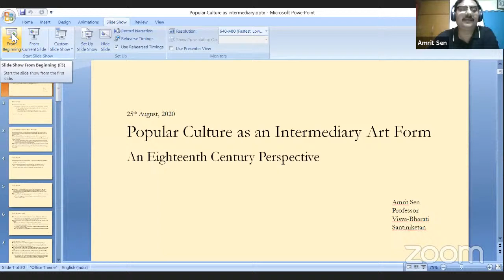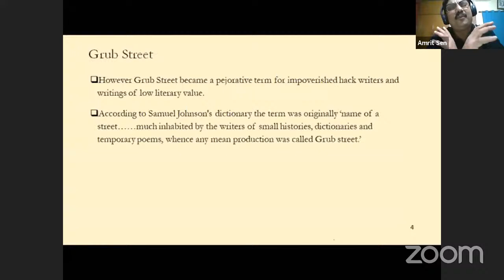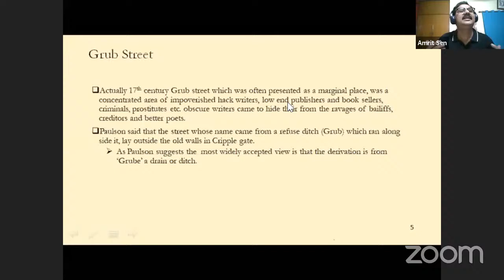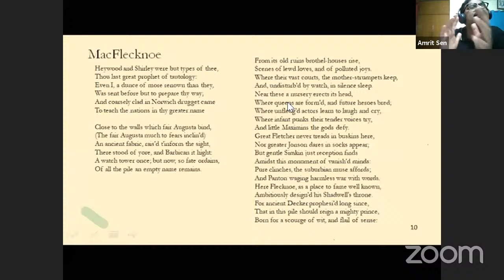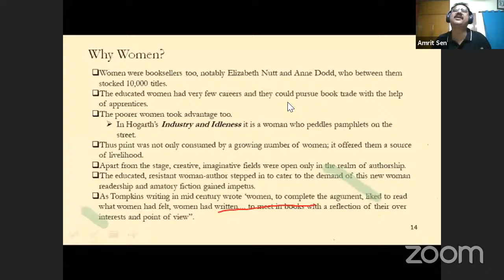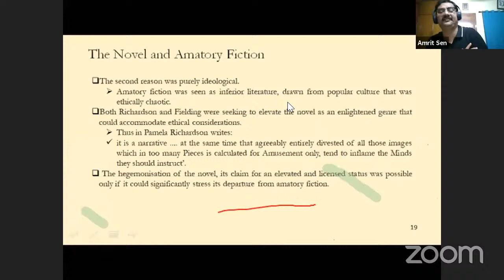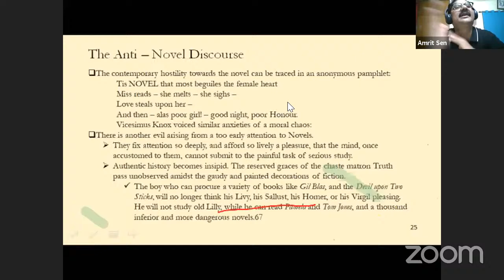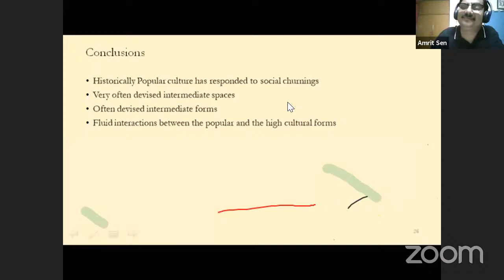BINOCS - Role of popular cultural texts as an intermediary art form - Dr Amrit Sen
Topic : Role of popular cultural texts as an intermediary art form